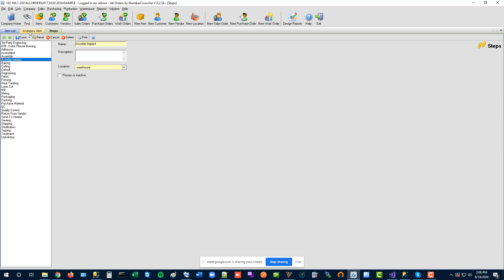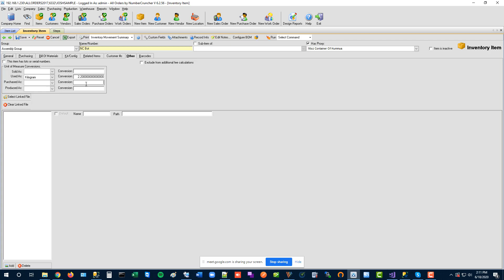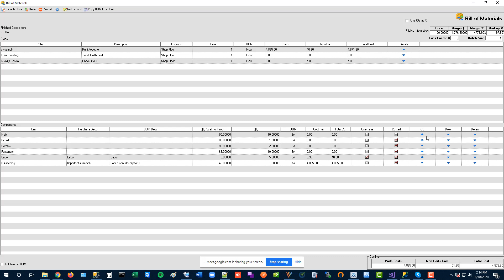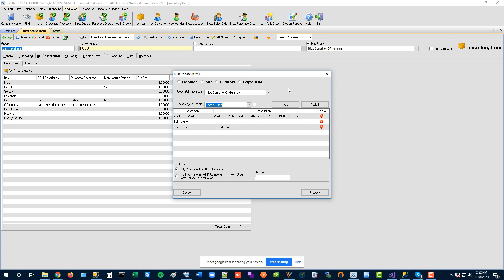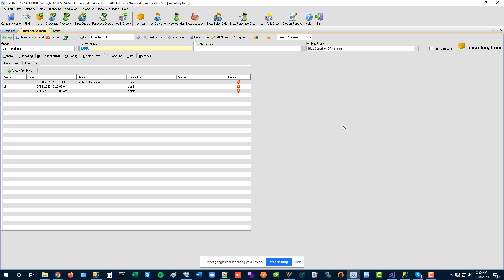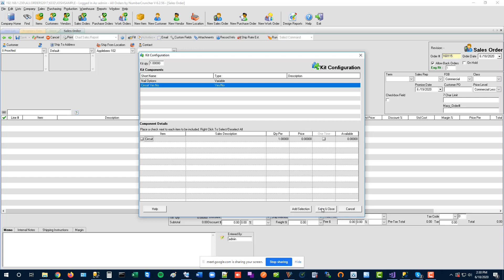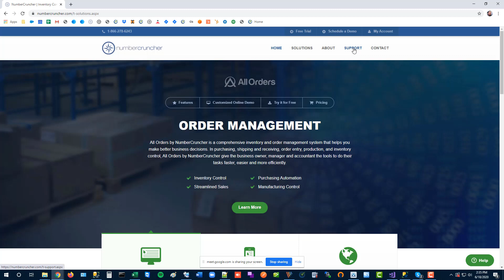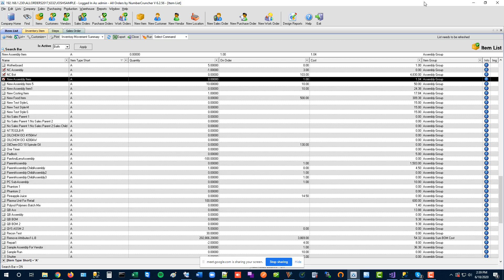All Orders Production Series - Part 1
Our free webinar on Thursday, June 18th at 2pm ET to learn about Production. This is the first part in a three part series!
    The ins and outs of BOMs. How to create, import, update, and properly structure BOMs.
    Understanding configurable BOMs
    What options are available for updating BOMs in bulk?
    Keeping track of BOM Revisions
    Running reports on your BOMs